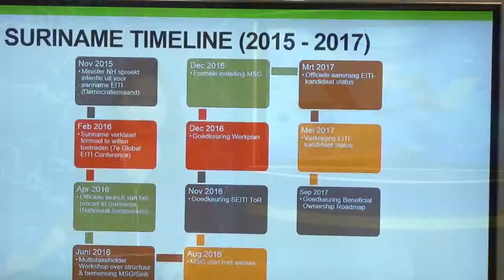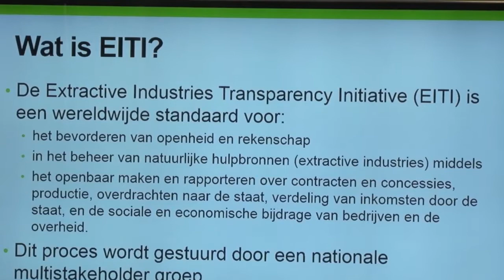15 11 2017 Info sessie over EITI standaarden